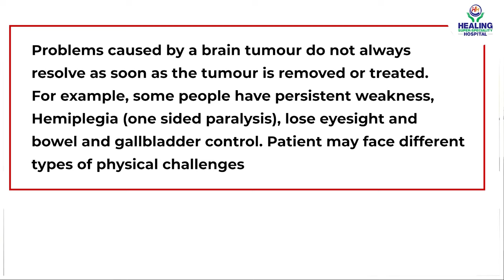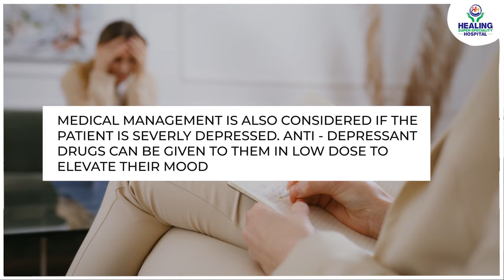Life After Brain Tumor Surgery | Care & Rehab after Brain Surgery | Healing Hospital Chandigarh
Learn about life after Brain Tumor Surgery and the importance of rehabilitation and after-surgery care for the patient undergoing brain tumor surgery by  Dr. Rakesh Redhu, Consultant Brain & Spine Surgeon at Healing Hospital Chandigarh

To watch the previous video on the types, causes, and symptoms of Brain Tumors,

Healing Hospital Institute of Neurosciences

The Healing Institute of Neurosciences provides round-the-clock, comprehensive Diagnostic and Therapeutic Neurology services, according to evidence-based protocols set as per internationally accepted guidelines.
Our casualty services are available 24X7 for diagnosis and early management of Neurological emergencies like Status Epilepticus, Stroke and Neuromuscular Weakness, Encephalitis, Meningitis, other Neuro infectious diseases, and behavioral changes.

The neurologists at Healing Hospital offer the best quality medical diagnoses and treatments for individuals affected by medical conditions including the following:

• Aneurysms
• Benign peripheral nerve tumor
• Brachial plexus injury
• Brain arteriovenous malformation
• Brain lymphoma
• Brain tumor
• Cancer
• Cerebral palsy
• Cerebrospinal fluid leak (CSF leak)
• Cushing syndrome
• Epilepsy
• Head and neck cancers
• Hemorrhage
• Meningioma
• Multiple sclerosis
• Parkinson’s disease
• Seizures
• Spinal cord injury
• Spinal cord tumor

Healing Hospital offers the latest in neurosurgical care, including life-saving, technically demanding procedures that help adults and children with complex and serious conditions. Our world-renowned neurosurgeons perform more than 9,000 surgeries every year. They are on the leading edge of treating brain, spine, and nervous system conditions using innovative approaches such as awake brain surgery, robotics, intraoperative MRI, computer-assisted brain surgery, stereotactic radiosurgery, and deep brain stimulation.

OUR NEUROSURGERY SERVICES

• Treatment of head and spinal injury
• Treatment of Brain tumors and spinal tumors using Ultrasonography
• Skull Base Neurosurgery
• Vascular Neurosurgery including Aneurysm Clipping, Endovascular Coiling and AVM Excision
• Paediatric Neurosurgery including congenital brain and spine defects (Myelomeningocele)
• Epilepsy surgery
• (DBS) Deep Brain Surgery for Parkinson’s Disease
• Endoscopic Brain Surgery and Endoscopic Lumbar Disc Removal
• Radiofrequency Ablation for Trigeminal Neuralgia and Lumbar Nerve Blocks